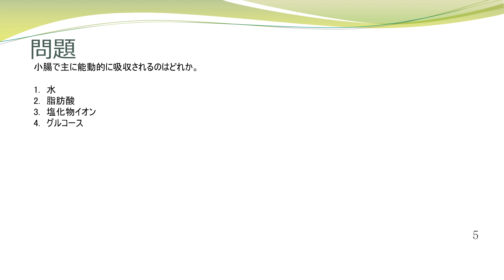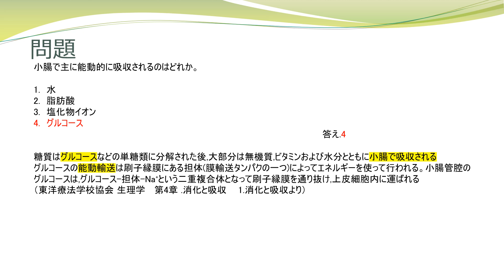今日の１問 生理学 4 消化と吸収 1 消化と吸収 1